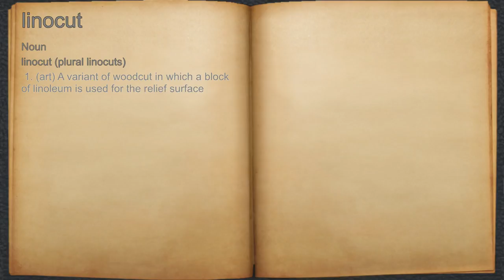What does linocut mean?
A spoken definition of linocut.

Intro Sound:
Typewriter - Tamskp